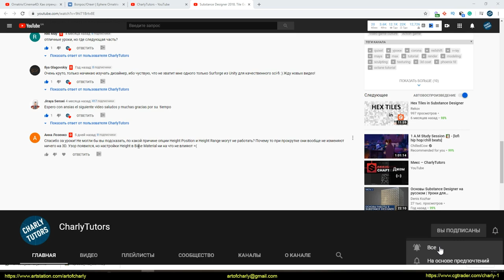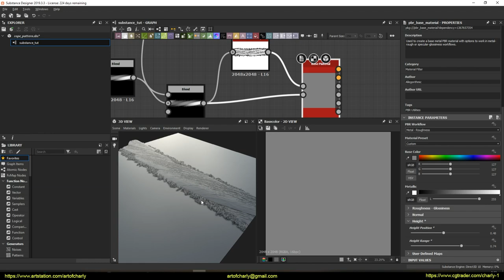Substance Designer: How do I activate the Height Map in Viewport?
In this video I will show you how to activate the Height Map in Viewport in Substance Designer.